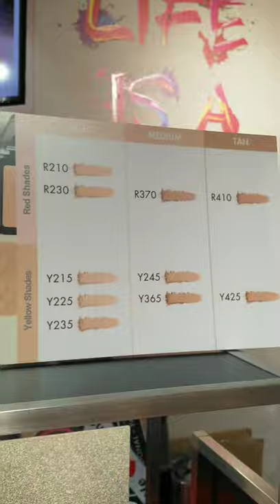堅堅堅防水測試! make up forever 的matte velvet skin粉餅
化妝品成日話防水，你其實有無懷疑過？？

呢次真係防水，真係O係水喉下沖水個粉餅都依然乾爽!！我上星期去makeupforever呢個新品發佈會時，見証住同埋真係測試過，真的防水架！

呢個少餅上年先在台灣，日本出，一出就唔夠貨到香港，所以而家終於到啦！

岩啦，而家夏天啦，大油大汗怕融妝的朋友，今次幫到你呀！！！

呢個粉餅可以直接做粉底，或者你補妝用都得，coverage高，連遮瑕都減埋：）！因為是啞光，所以毛孔同瑕疵都有柔化作用！

同場仲有多用途彩妝筆！！有20 隻色，每枝都可以用在眼，面(胭脂），唇..etc上面！！！一枝攪掂晒！！！！！

我拍左片比大家睇，實色又得， 推開就會變SOFT：）大家慢慢睇片啦！！

今次好好睇呀～HAAA

*FB改制，要經常睇到我既美容資訊分享，一定要like每次既post，你先可以見到我最update既更新呢。